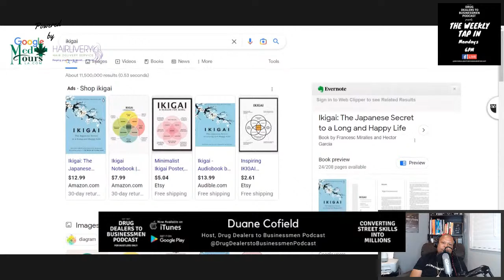1 of 1: You Are Perfect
Duane speaks on the importance of embracing who you are as they are all gifts. They key is to be patient with your discovery of the gifts that will give you joy and compensation. 1 of 1: You Are Perfect...Tap In